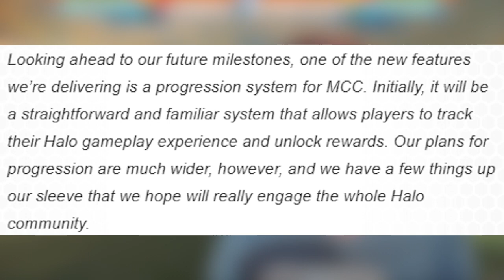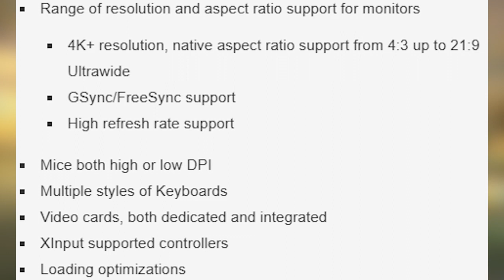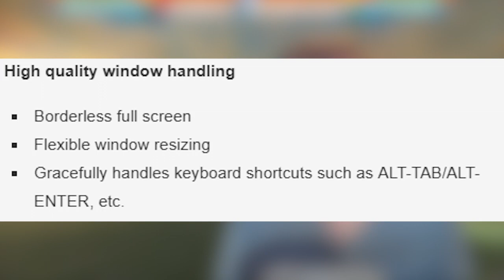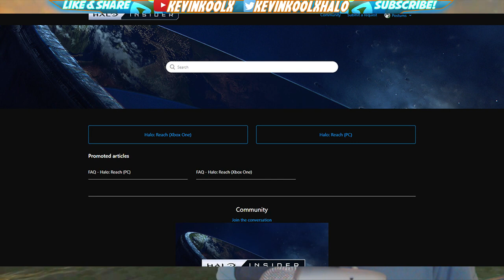Halo Reach Flight Program Update Delayed and Halo MCC on PC News and Features!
This Halo MCC Update is mainly about bringing Halo Reach and Halo MCC on PC. Halo MCC Flights were planned to start end of April but Halo MCC on PC was delay as 343 Industries needs more time. This Halo MCC News Update also talks about PC features. Halo Reach PC sure looks to be a great experience and I can't wait. Halo: Master Chief Collection's PC Delay Explained in this update.